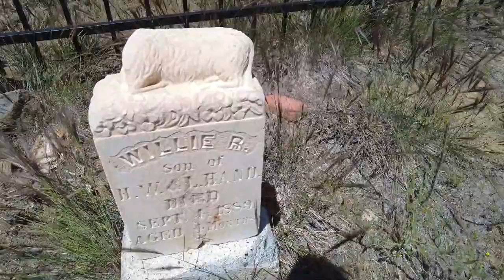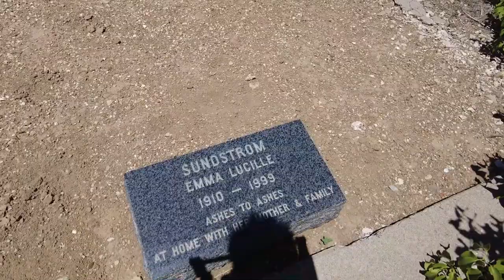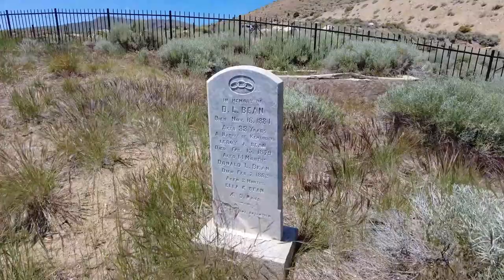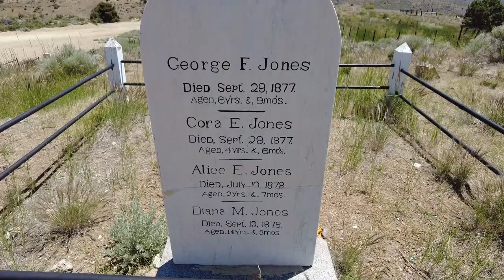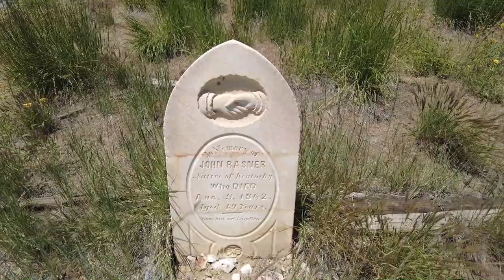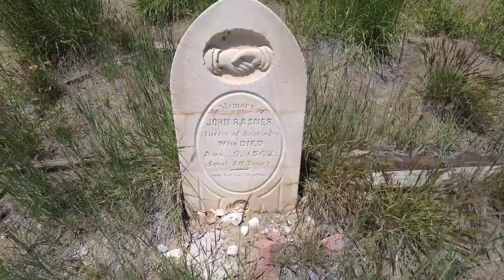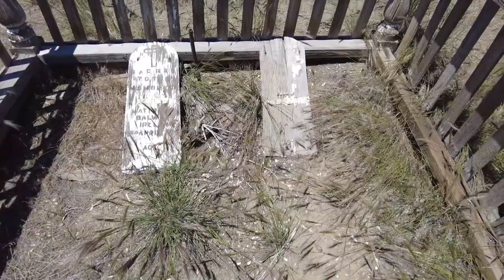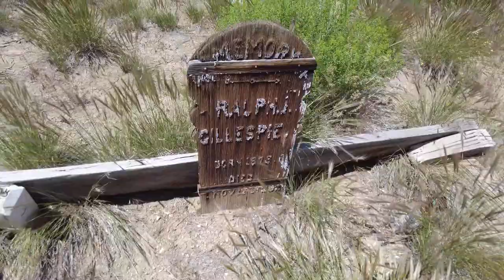Exploring Haunted & Forgotten Gold Hill Cemetery (1862) | Virginia City Nevada!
Gold Hill is an unincorporated community in Storey County, Nevada, located just south and downhill of Virginia City. Incorporated December 17, 1862, in order to prevent its annexation by its larger neighbor, the town at one point was home to at least 8,000 residents. Prosperity was sustained for a period of 20 years between 1868 and 1888 by mining the Comstock Lode, a major deposit of gold and silver ore. Mines such as the Yellow Jacket, Crown Point, and Belcher brought in over $10 million each in dividends. Historical remnants of the town can still be seen, including the Gold Hill Hotel, promoted as Nevada's oldest hotel, in existence since 1861; the former Bank of California building; the restored Virginia & Truckee Railroad depot; the Depression-Era Crown Point Mill; and remains of several of the mines and residences in various states of restoration and repair.

DJI Spark Fly More Combo
Canon EOS M50 (Main Camera)
FeiyuTech G6 Max Gimbal
DJI Pocket 2 Creator Combo
DJI Pocket Charging Case
GoPro Hero 5 Black
Comica Wireless Microphone
Rode Microphone
Marcel's Backpack
Jennifer's Backpack
Jennifer's Hiking Boots
Neewer LED Video Light (Main Lighting)
Thrunite TN36 Flashlight
Thrunite T1 Flashlight
Manfrotto Mini Tripod
Main Tripods
Camera Rig
Litra Torch (Extra Lighting)
PSB-7 Spirit Box
PSB-7 Spirit Box Speaker
K2 Meter
Digital Voice Recorder

Introductory video and music by our friends Amy & Ryan.